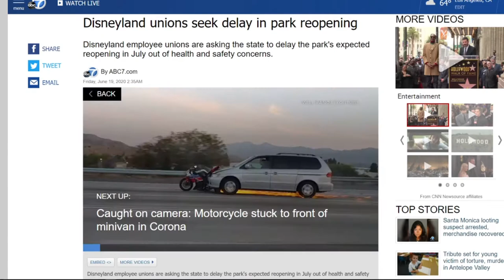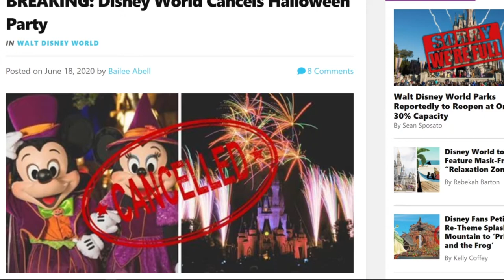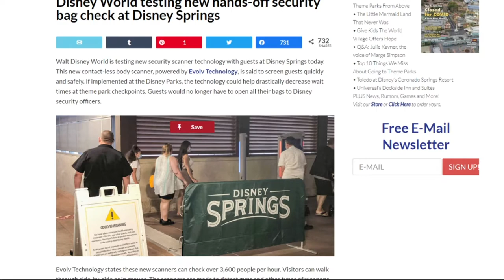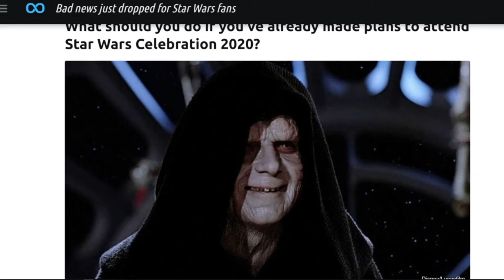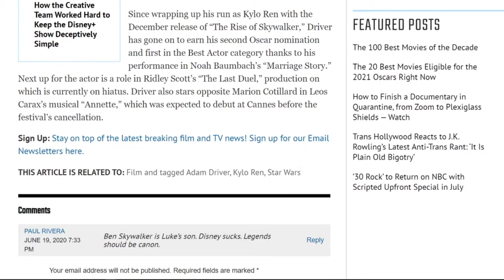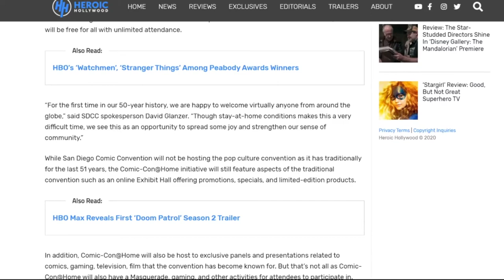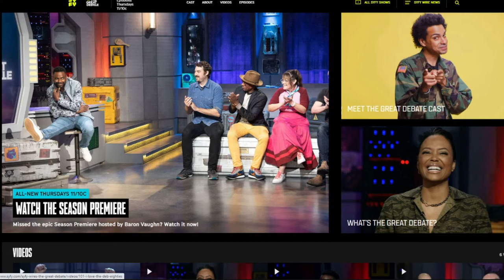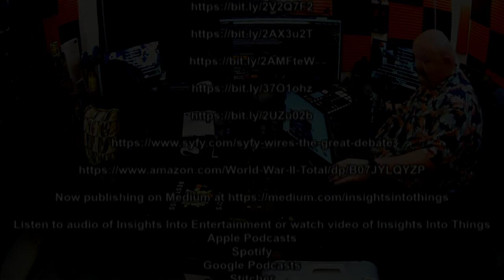Insights Into Entertainment: Episode 71 "The Dark Side of Cancellations"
This week Disney Detective investigates attempts by unionized Disneyland employees to delay the planned July 9th opening of the park for safety reasons. Disney World cancels all occurrences of the "Mickey's Not-So-Scary Halloween Party for 2020 due to social distancing concerns. Disney World begins testing a new hand-off security back check at Disney Springs that could revolutionize mass security scans for public facilities.

Star Wars Insights will delve into the bad news of Star Wars Celebration 2020's cancellation and when we can expect to see the popular fan convention return. We also take a peak behind the scenes to see what the Adam Driver inspired back story for his character Kylo Ren might have been in a special Father's Day related story.

Entertainment News takes a look at a scheduling change and the extension of eligibility window for the 93rd Academy Awards. We'll also explore plans for San Diego Comic-Con to move to a Virtual Convention format free for all to experience the unique event along with exclusive merchandise and much more.

We'll wrap up with our Insightful Picks of the Week. This week we'll highlight The Great Debate from Syfy and World War II: Total War on Amazon Prime. Stick around at the end for some after thoughts on upcoming convention news as well.